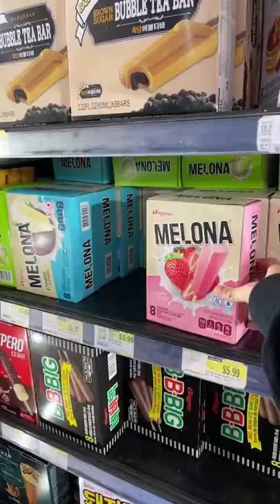HMART GROCERY SHOPPING W/ ME